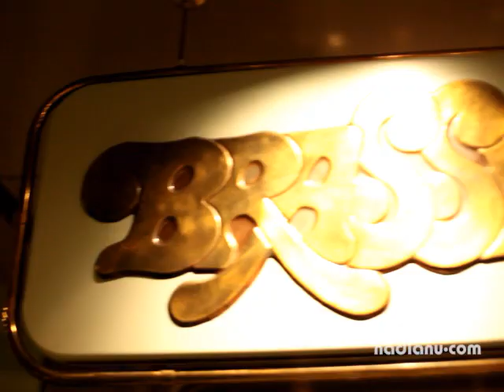Nadlanu.com: Continental Hotel Beograd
Hotel Continental, prvi beogradski hotel sa pet zvezdica, namenjen je gostima iz kongresnog, poslovnog i porodicnog turizma. Savršeno pozicioniran u elitnijoj poslovno stambenoj zoni Novog Beograda, hotel Continental predstavlja izvanrednu fuziju kvalitetne ponude, dobre usluge i luksuza.
Sezonske ponude restorana hotela Continental su jela od curetine ili bundeve i jela argentinske kuhinje kada se pripremaju bifteci na vulkanskom kamenu... vise o tome videcete kroz Katarinin boravak u ovom hotelu.